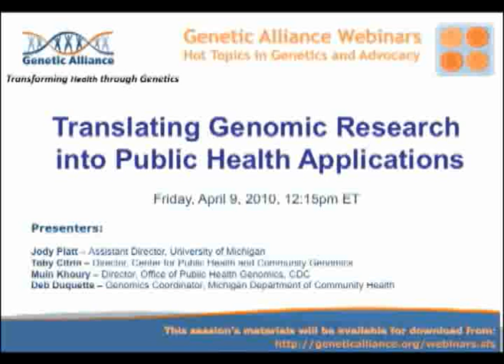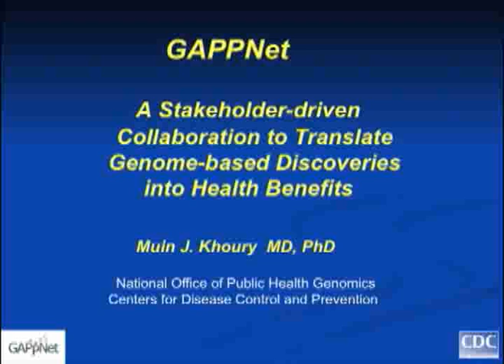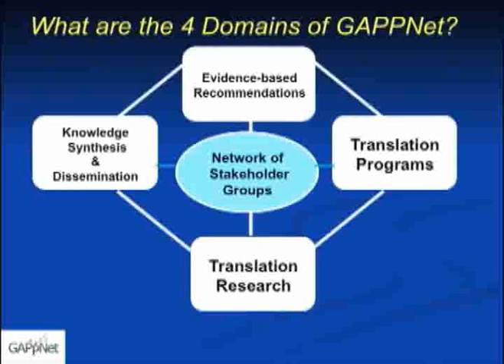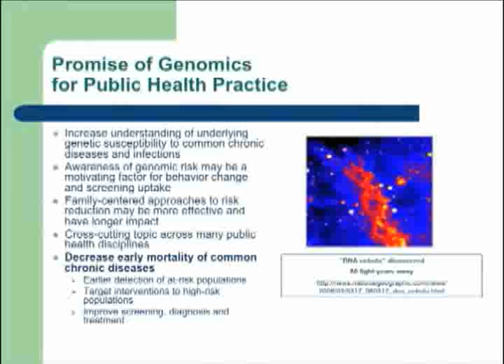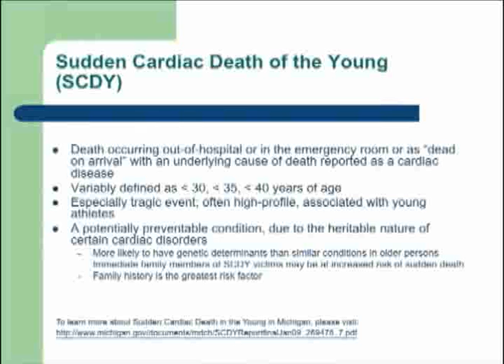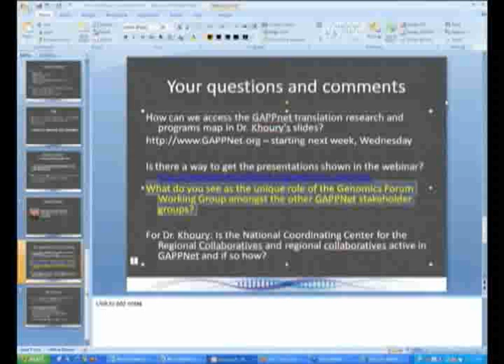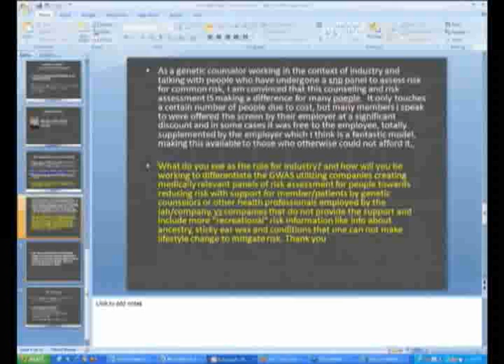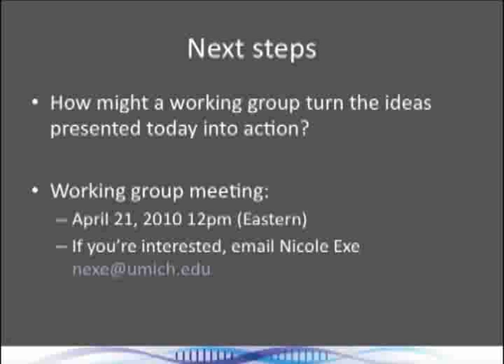Translating Genomic Research Into Public Health Applications